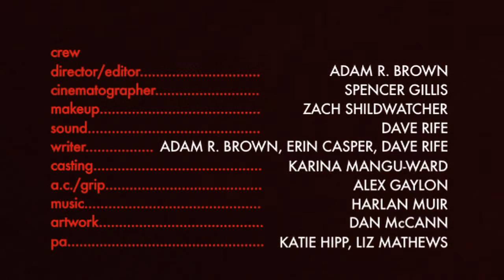ReGift Demon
A recently broken up couple must decide what to do with their Demon.

FEATURING
Beth Hoyt
David Ingber
Henry R. Brown, Jr.

CREW
Director/Editor: Adam R. Brown
Cinematographer: Spencer Gillis
Makeup: Zach Schildwatcher
Sound: Dave Rife
Writer: Adam R. Brown/Erin Casper/Dave Rife
Casting/Utility: Karina Mangu-Ward
A.C./Grip: Alex Gaylon
Artwork: Dan McCann
PA: Katie Hipp/Liz Mathews